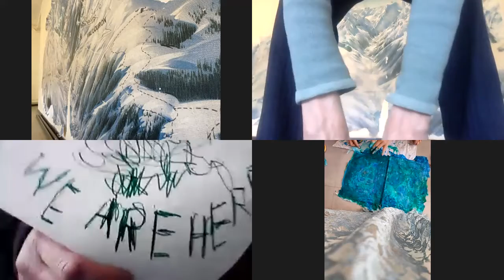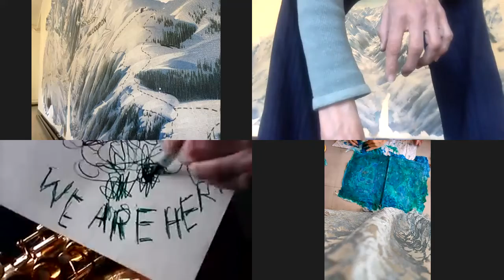WHAT IIIF? Nowhere & Everywhere 2022 jan 19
What IIIF? Nowhere & Everywhere is a on line offshoot of the WHAT IIIF? nomadic festival that asks the absurd question “Can improvisation be documented?” We gather each year in different European cities to research, perform and share lunch.  This online offshoot is a weekly gathering every Wednesday at 14H Amsterdam time.  This one includes Chris Parfitt, Catharine Cary, and Clarice Rito.